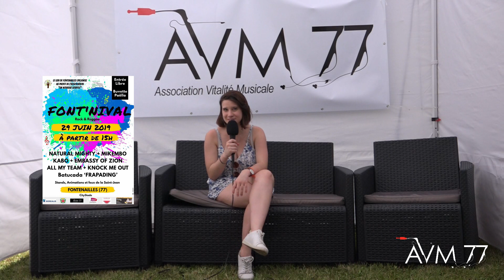AVM77 Bien que Divan, rien que Divan : Kabo